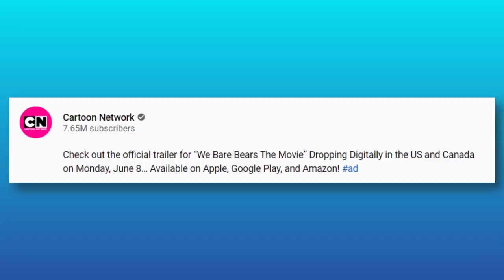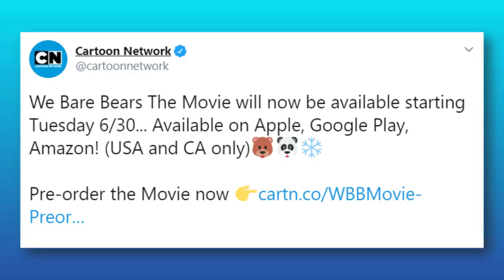The We Bare Bears Movie Was Leaked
We Bare Bears: The Movie was delayed until June 30th, but things aren't going so smoothly. The entire movie has been leaked online, on the date it was previously supposed to come out! What happens next, and how will Cartoon Network deal with it?

✭ SOCIAL MEDIA ✭